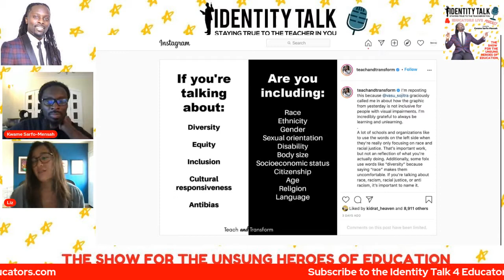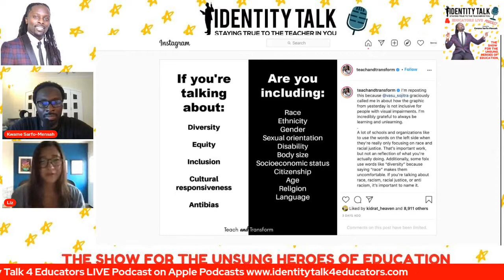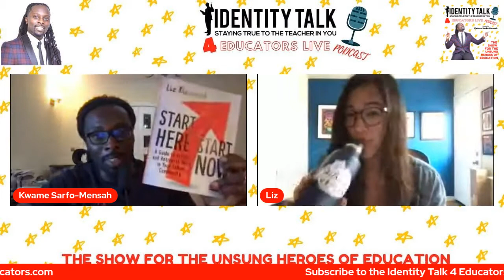IDTALK4ED LIVE EPISODE #91 - "What Does It Means to be an ABAR Educator?" (Liz Kleinrock)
In this episode, I had the special honor of interviewing anti-bias anti-racist educator and consultant Liz Kleinrock to learn about her personal journey into education, growing up as a transracial adoptee, the release of her debut book, "Start Here, Start Now", what it means to be an ABAR educator, and so much more!  To learn more about Liz's work, you can visit her personal website at teachandtransform.org or you can follow her on Instagram (@teachandtransform) and Twitter (@teachntransform).

BIO:
Liz Kleinrock is an anti-bias anti-racist educator and consultant based in Washington, DC. A transracial adoptee, Liz was born in South Korea and grew up in DC before attending Washington University in St. Louis, MO. After graduating, Liz moved to Oakland, California, where she served as an AmeriCorps teacher with Girls Inc. and Super Stars Literacy for two years. Following her service, Liz moved to Los Angeles, where she attended UCLA's Teacher Education Program, where she earned her M.Ed. After spending a year student teaching a 5th grade class in Watts, Liz joined the founding faculty of a startup school in East Hollywood where she spent seven years teaching 1st through 4th grades.

In addition to classroom teaching, Liz also works as an anti-bias anti-racist facilitator for schools, organizations, and companies across the country. Her work has gained national recognition through a documentary short produced by Fluid Film, and media outlets such as CNN, The Washington Post, NPR, and BBC. In 2018, Liz received Teaching Tolerance's 2018 Award for Excellence in Teaching, and currently serves on the Teaching Tolerance Advisory Board. Liz is proud to share her 2019 TED Talk from "Education Everywhere" on building foundations of equity with young learners, and is the author of “Start Here, Start Now: A Guide to Antibias and Antiracist Work in Your School Community”.